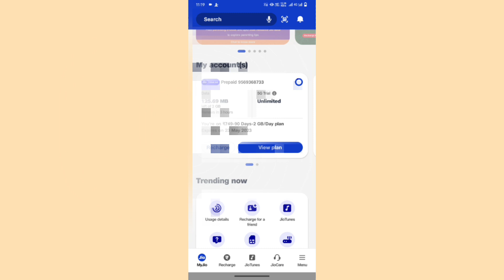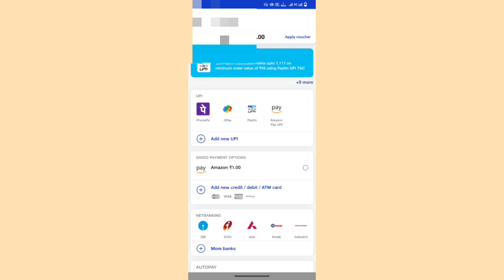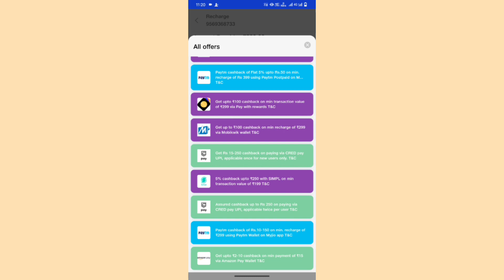Jio free recharge kaise kare, Jio me free recharge kaise paye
Jio me free recharge kaise paye
jio free data code 2022 today
jio free data new offers 2023

Owner.